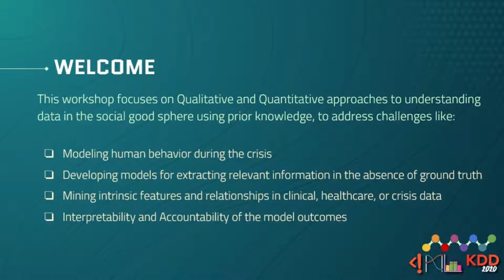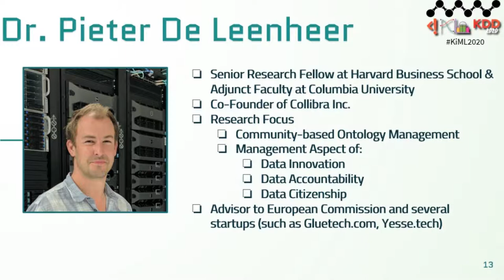ACM KDD KiML 2020: Workshop on Knowledge-Infused Mining and Learning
This workshop focused on Qualitative and Quantitative approaches to understanding data in the social good sphere using prior knowledge, to address challenges like:
1. Modeling human behavior during the crisis
2. Developing models for extracting relevant information in the absence of ground truth
3. Mining intrinsic features and relationships in clinical, healthcare, or crisis data
4. Interpretability and Accountability of the model outcomes.

Some of the topics relating to methods and applications discussed during the workshop, spans: